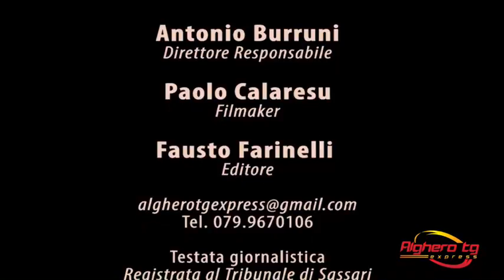Alghero tg express 27 ottobre 2017